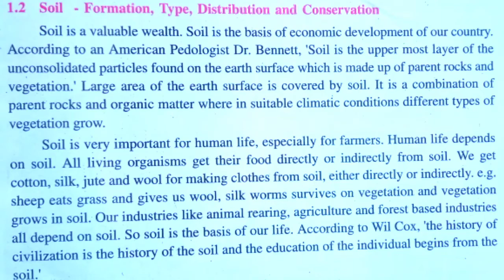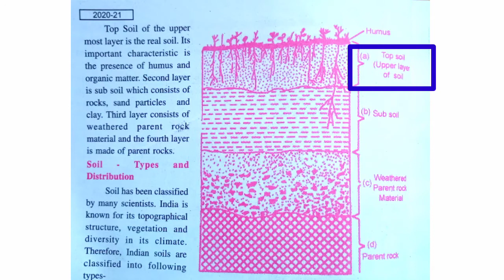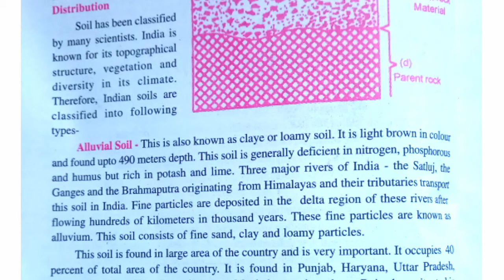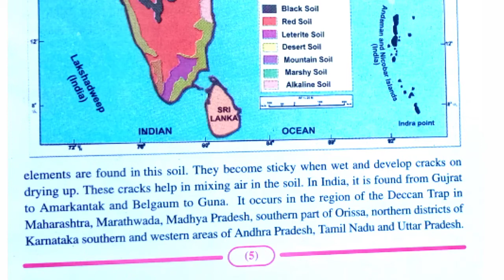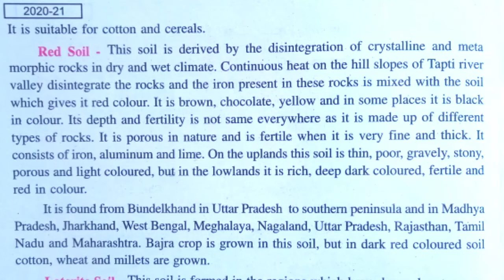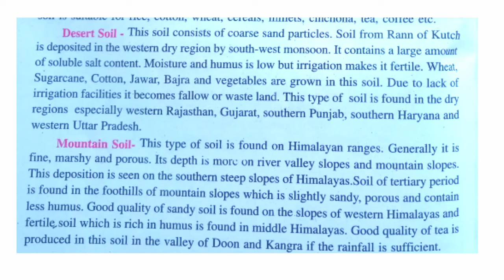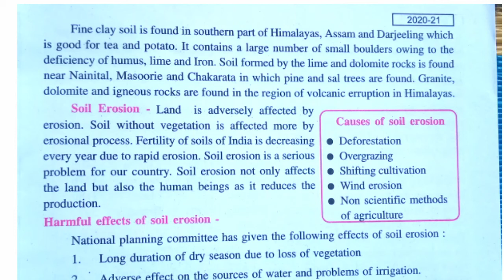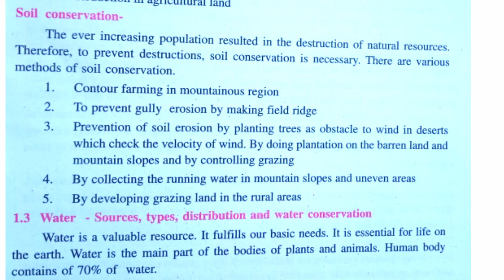Resources of India part -2 social science class 10 mp board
class 10 social science history chapter 1 resorce of india

resources of india class 10 mp board